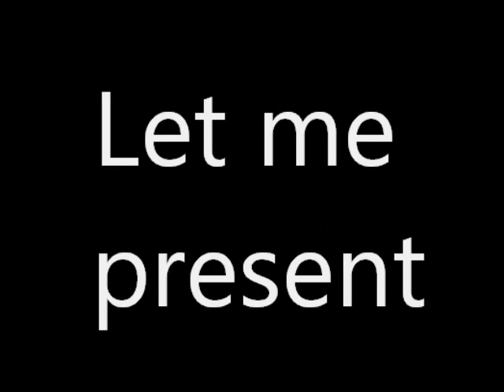showaddywaddy Buddy Gask tribute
A tribute to the late great Buddy Gask. A true rock n roll legend who sadly passed away on the 7th June 2011. please visit the facebook page below to pay tribute. many thanks.